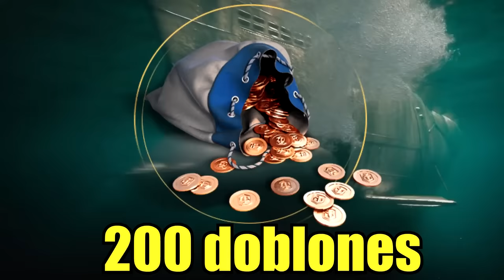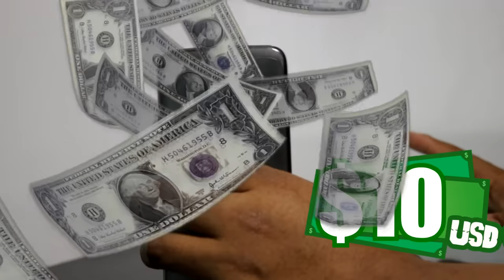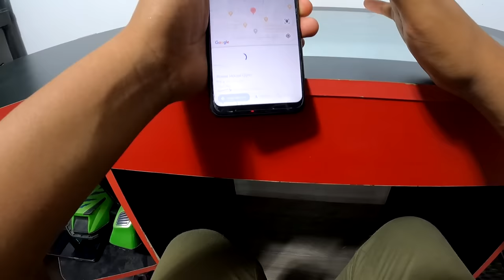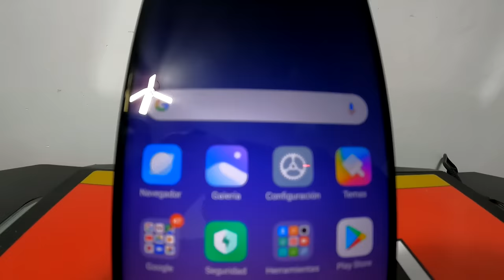Celulares en los tianguis! | Tianguis del salado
usa el código BOOM durante tu registro para ganar
- 200 Doblones
- 7 Días De Cuenta Premium
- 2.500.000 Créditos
- 20 Camuflaje